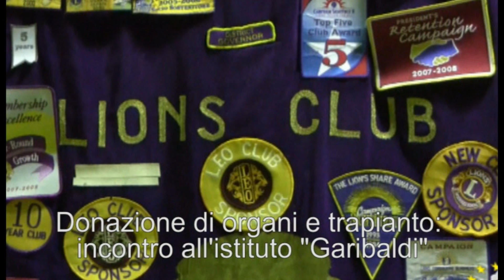Sigla di apertura del 19 ottobre 2012